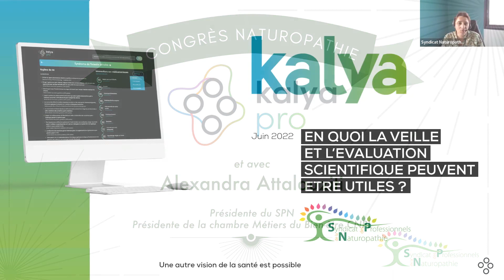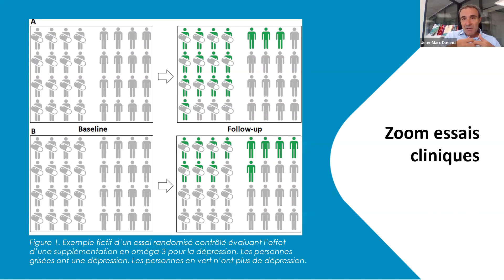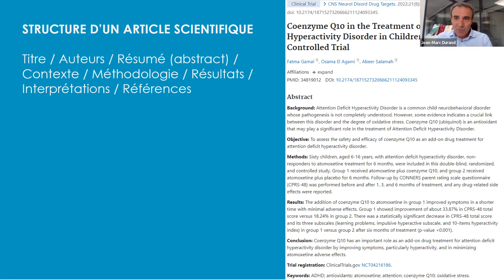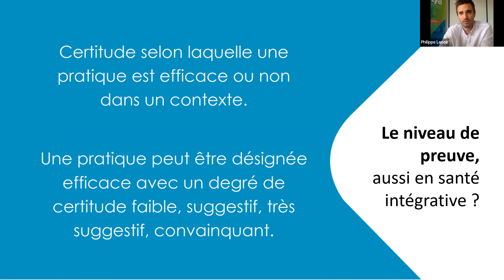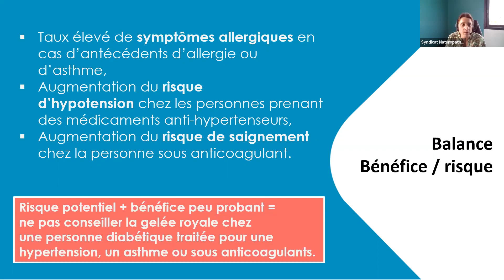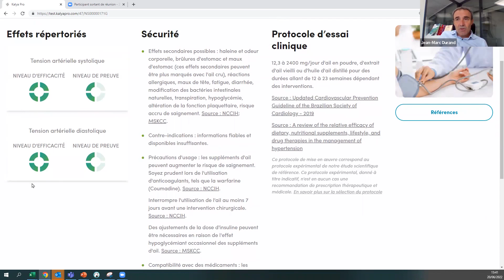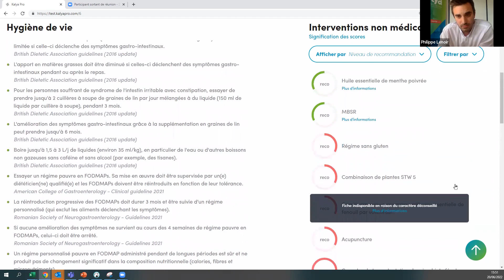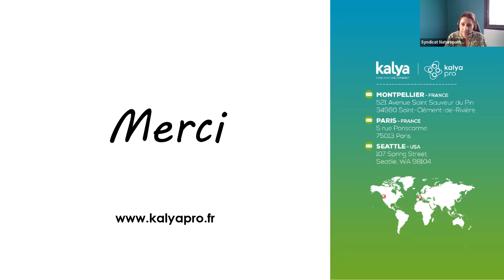L'intérêt de la veille scientifique - Kalya Pro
Avec Dr Philippe Renoir & Jean-Marc Durand